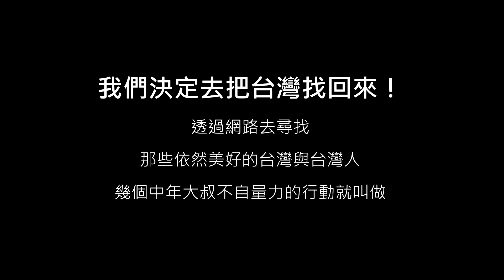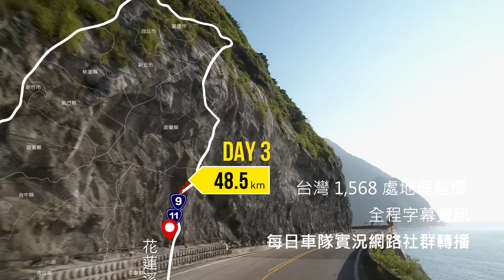【台灣，你好！】出發吧 一起環島紀錄台灣...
忘了哪一年開始的，社會紛擾，人心動盪不安，
不禁感到疑惑，除了負面的悲慘故事外，我們還擁有甚麼？
難道這就是台灣的全貌嗎？
於是，我們決定出發，將美好的台灣找回來！
踏上通往各地的公路，藉由足跡問候我們的土地：「台灣，你好嗎？」
也想用台灣美麗的影像，告訴全世界：「我們很好！」

連續七天環島一周，
沒有口白、人聲，只有高清影像與音樂，
沒有立場，沒有意識形態，只有真實的台灣，
讓大家看到台灣的高山、海洋、平原、丘陵、溪流、城鎮、人……
邀請您，跟我們一起環島，問候台灣！